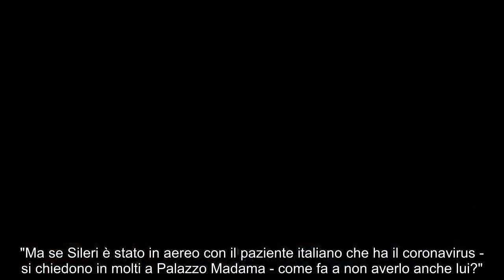✅ Coronavirus, sospetti su Pierpaolo Sileri: dopo il ritorno da Wuhan, è "psicosi-untore"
✍ Predicano il "no allarmismo" e poi sono i primi a preoccuparsi. Anche in Senato la psicosi coronavirus miete le sue vittime. Tutta "colpa" di Pierpaolo Sileri, il medico chirurgo nonché viceministro pentastellato alla Salute, che nei primi giorni di febbraio è volato a Wuhan per riportare in Italia connazionali. Un viaggio che ha messo in allerta i colleghi i quali, ora come ora, lo evitano il più possibile. Niente pacche sulle spalle, niente strette di mano, nemmeno - secondo il Giornale - i suoi compagni di Movimento. "Ma se Sileri è stato in aereo con il paziente italiano che ha il coronavirus - si chiedono in molti a Palazzo Madama - come fa a non averlo anche lui?". E così per tutti Sileri è diventato l'untore dal quale stare alla larga. .Un cambio di atteggiamento che non è passato inosservato al grillino, adesso seriamente preoccupato di aver contratto il virus. Per il quotidiano di Sallusti Sileri si è confidato con alcuni colleghi sul timore che da giorni lo assilla e che assi ...